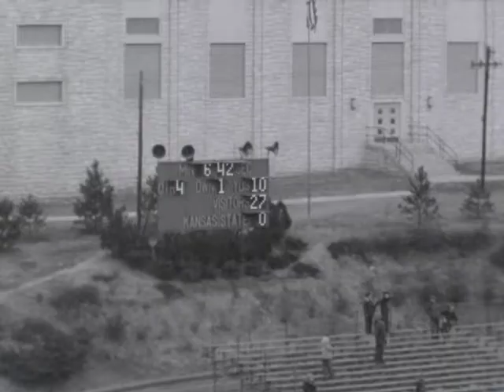(AV11331) ISU vs. Kansas State, 1952 [Silent]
Original Format:16MM 24 FPS;